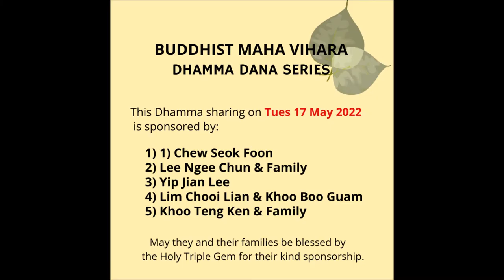" The Ideal Lay Follower" by Bhante Prof M Uparathana Thera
Bhante Prof Moragollagama Uparathana Thera (Sri Lanka) explains how we can be ideal Buddhist lay followers according to the teachings of the Buddha at the BMV Dhamma Dana Series at the Puja Hall, Wisma Dharma Cakra on Tues17 May 2022.

1) Chew Seok Foon
2) Lee Ngee Chun & Family
3) Yip Jian Lee
4) Lim Chooi Lian & Khoo Boo Guam
5) Khoo Teng Ken & Family.

May they and their families be blessed by the Holy Triple Gem for their kind sponsorship.